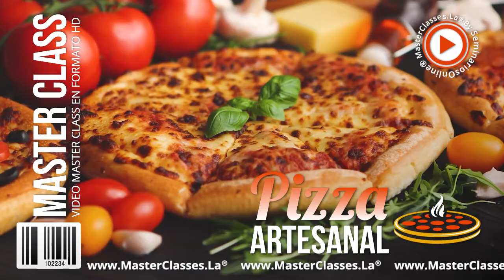Pizza Artesanal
✔️Más Información.